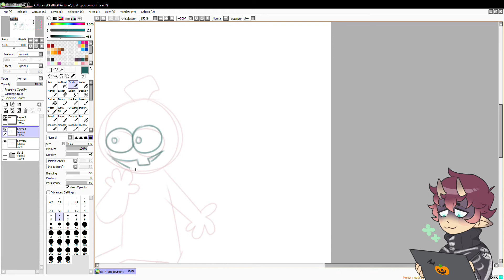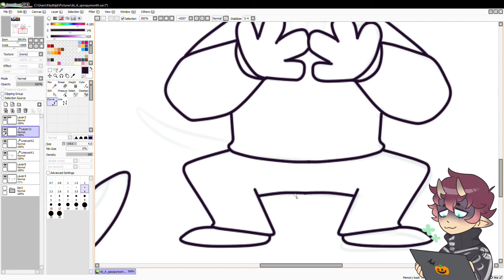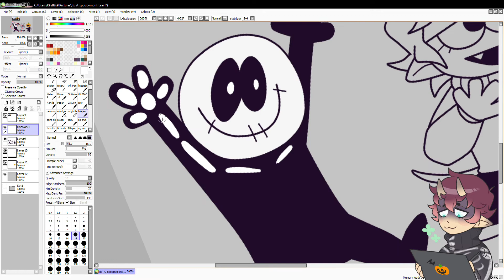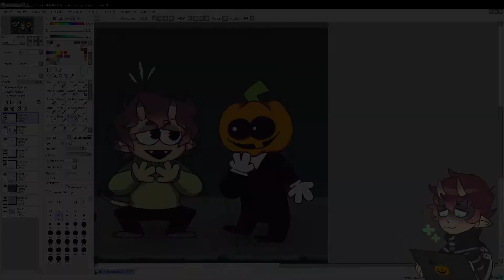It's a Spoopy Month ∥ SrPelo fanart Speed draw ∥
All the love to Sr Pelo!!
Figured that since it is the month of spook I would do some fan art of my fav video on Youtube.

Mr. Mascot meets his favorite Spooky boys!

The art and editing is done by me

"Spooktacular"